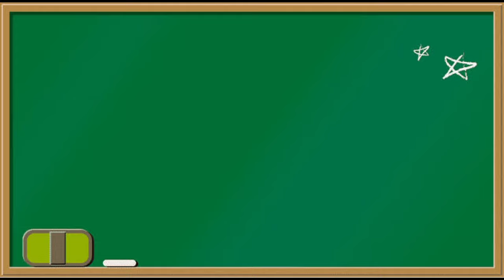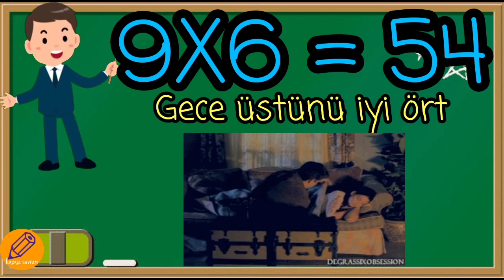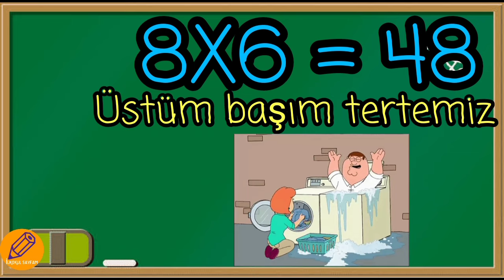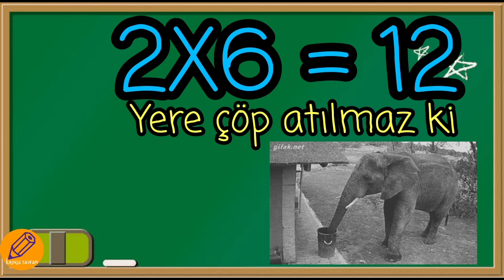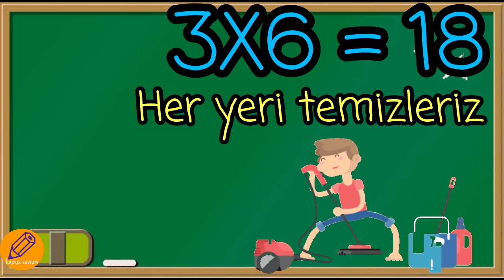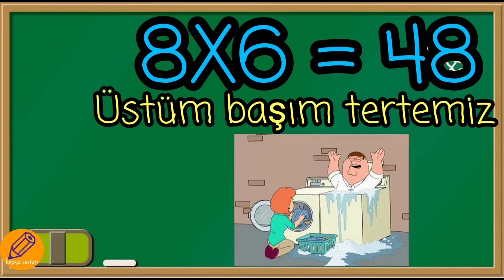ÇARPIM TABLOSU EN KOLAY EZBERLEME YÖNTEMİ/ (6'lar)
6'şar 6'şar çarpma,çarpım tablosu,kolay çarpım tablosu,çarpım tablosu ezberleme,kolay çarpım tablosu, tekerleme ile çarpım tablosu